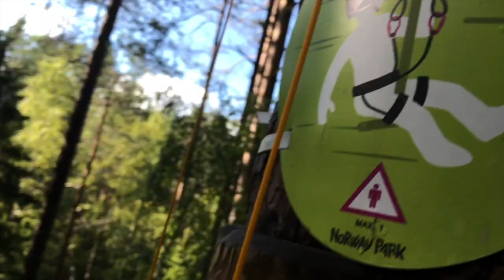NORWAY PARK "Веревочный парк - ОРЕХ"